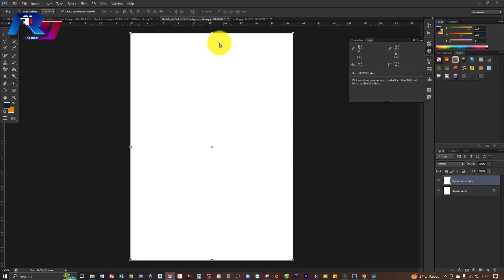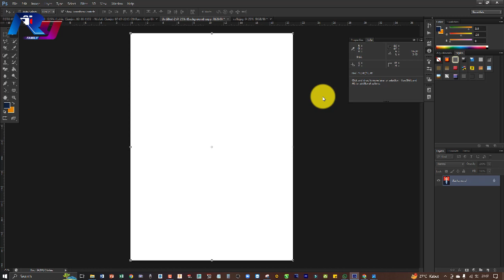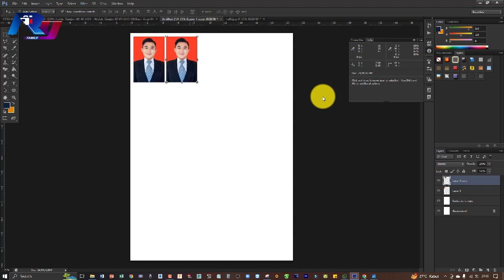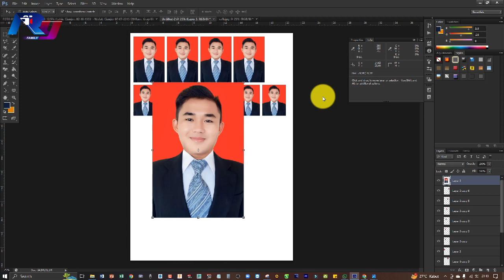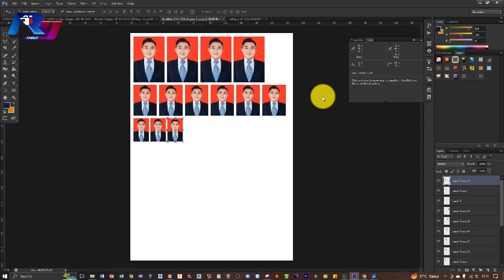TUTORIAL PHOTOSHOP | #3 CARA MENGATUR UKURAN PAS FOTO 4X6, 3X4 DAN 2X3 DI PHOTOSHOP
SEMOGA BERMANFAAT :)